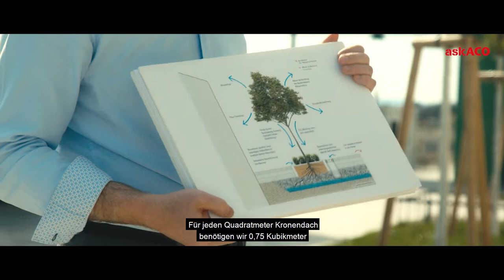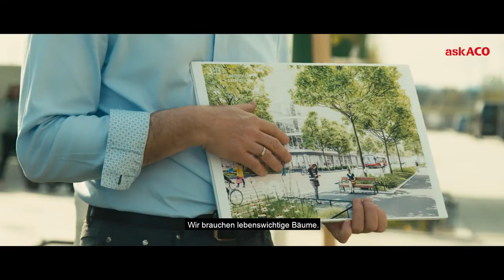Das Schwammstadt Prinzip: Bäume kühlen die Seestadt Aspern in Wien | ACO Green City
Die Straßen im Quartier am Seebogen in der Seestadt Aspern wurden unter dem Aspekt des Klimawandels und der daraus resultierenden Herausforderungen gestaltet. Es handelt sich hierbei um die erste Anwendung in Wien für ein ganzes Quartier.

Sie wollen mehr über das Schwammstadt Prinzip erfahren?